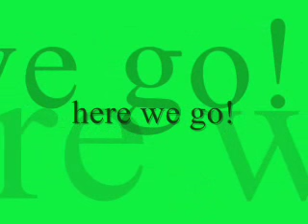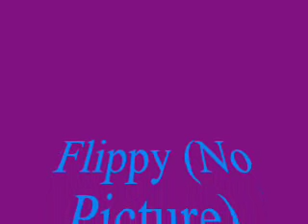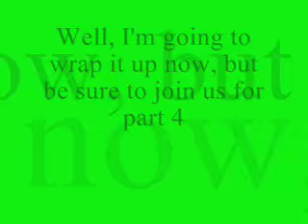ALL Nickelodeon Shows Part 3